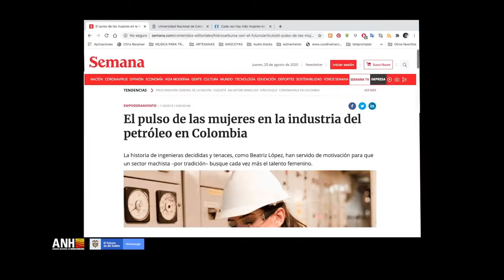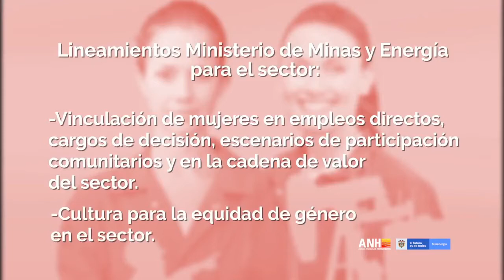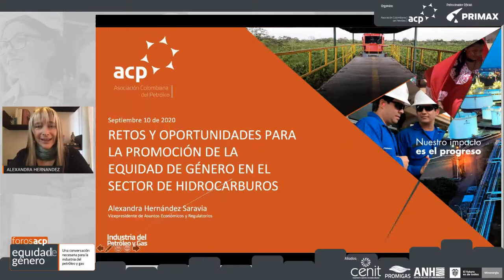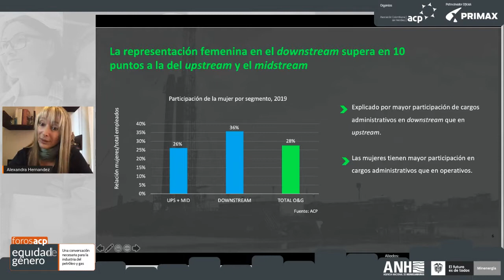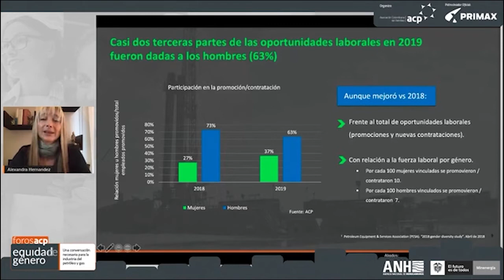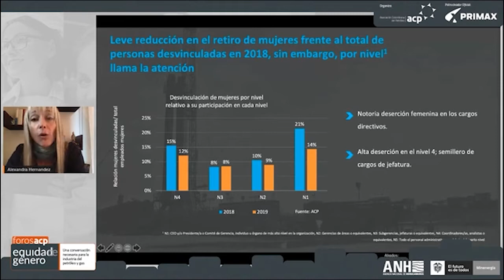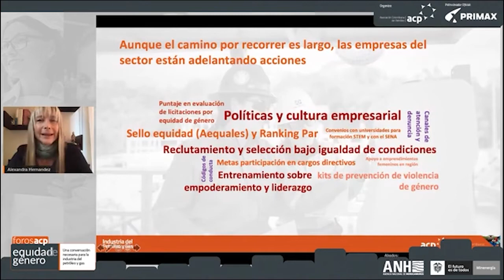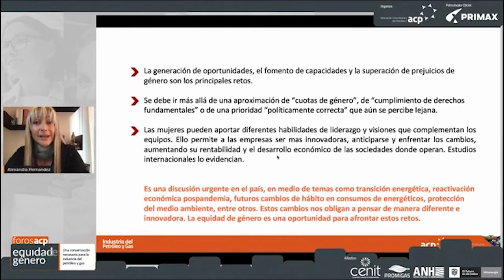Foro ACP Equidad de Género: una conversación necesaria para la industria del petróleo y gas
La Asociación Colombiana del Petróleo (ACP) presentó el informe económico ‘Retos y oportunidades para la promoción de la equidad de género en el sector de hidrocarburos en Colombia’, que por primera vez analiza la participación de la mujer en el sector, durante los años 2018 y 2019, y presenta recomendaciones sobre acciones que deben promoverse para cerrar las brechas de género en la industria. ·ForosACP